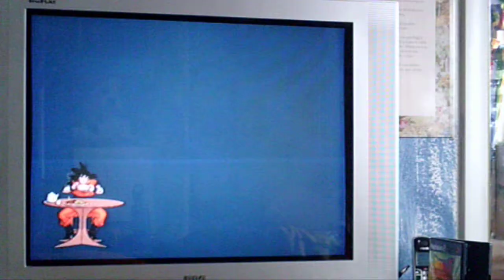Dragon Ball Z Budokai Tenkaichi 3- Team Battle 12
Hey everyone this is another Team Battle I did on Very Strong difficulty using Saibamen, Frieza(3rd form), Pan, Kid Goku, and Great Saiyaman 2(Great Saiyawoman) against Uub, Hercule, Mecha Frieza, Pan , and Pilaf Machine. If anyone has any comments, questions, or recommendations on what I should do next please let me know.